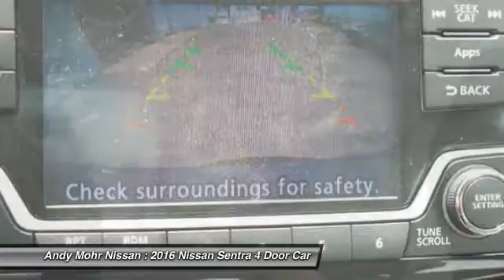2016 Nissan Sentra Indianapolis IN C6274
2016 Nissan Sentra

Don't miss this 2016 Nissan Sentra. It's equipped with Automatic transmission and features a Titainium exterior. With 7 miles, You'll want to take this 4 door car home. Make a great choice today.